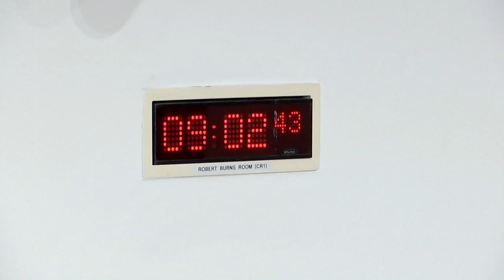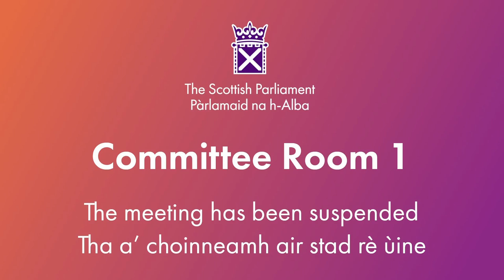Education, Children and Young People Committee - 1 May 2024